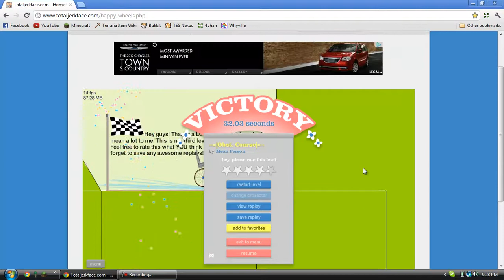Happy Wheels w/ Commentary Episode 4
Moldy Pizza Fun Time!
PC Specs:
Case: Corsair Obsidian Series 650D
Motherboard: ASRock Z77 Extreme6
CPU: Intel Core i5-3570K
GPU: EVGA GeForce GTX 660 Ti
PSU: Corsair HX750w
RAM: CORSAIR Vengeance 8GB
HDD: Seagate Barracuda 1TB
FANS: Cooler Master MegaFlow 200 Red LED
DVD Drive: ASUS 24X DVD Burner
Mic: Blue Yeti
Headphones: Razer Electra
Software:
FRAPS for Gaming Commentaries
Camtasia Studio 8 for Tutorials
Sony Vegas Pro 12 for Video Editing
Photoshop CS6 for Thumbnails
Cinema 4d for GFX